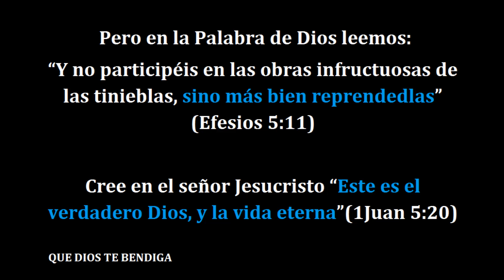Debate presidencial entre Trump y Clinton (Gestos satánicos/Signos masónicos)